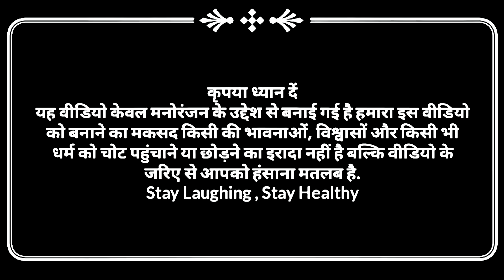शराबी दामाद | अवधी कॉमेडी | Pbh Films